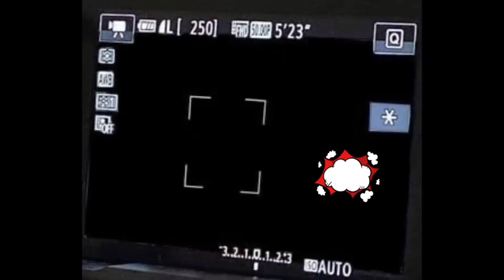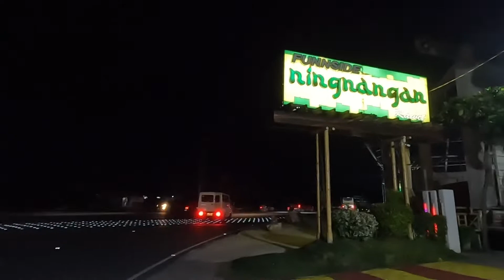Despidida at pabalik na si mrs.sa paris daming bisita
Despidida at pabalik na si mrs.sa paris
Daming bisita/angelito tv